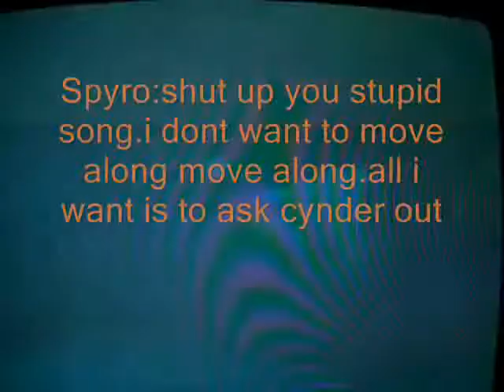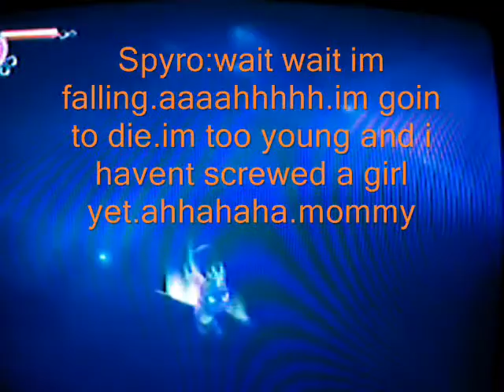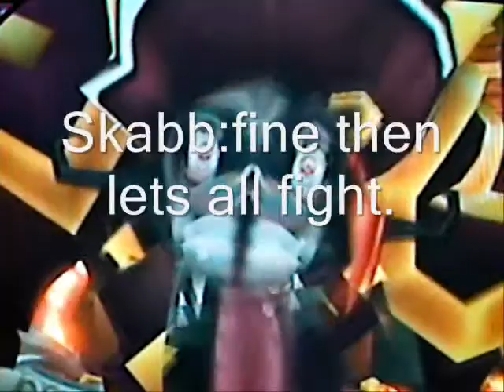legend of spyro bloopers part 1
this is a bloopers video.hope everyone enjoys.it bascially spyro getting telaported to different areas of his world.they all say funny stuff.